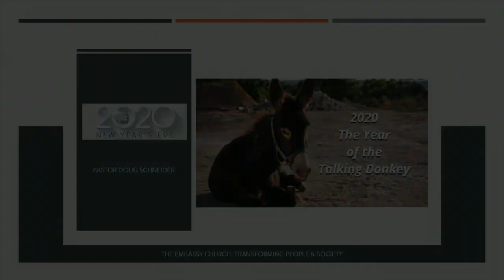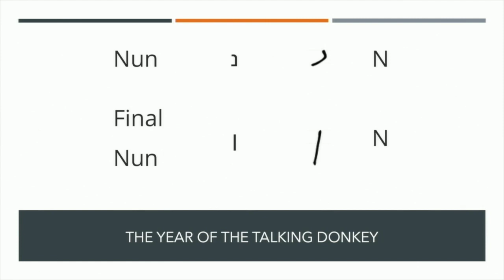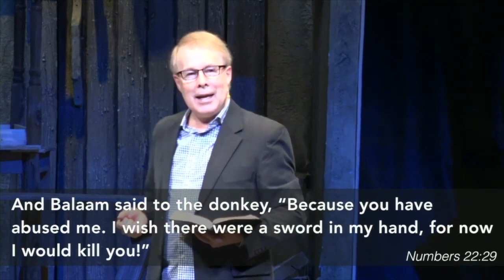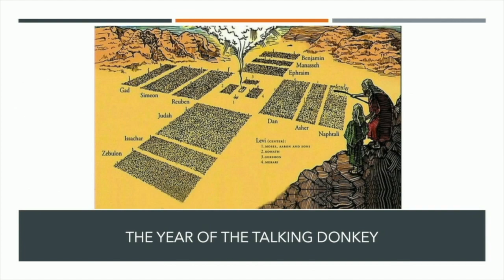123119 The Year of the Donkey - Doug Schneider - Message Only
Welcome to a New Decade and a New Era! What does 2020 and beyond hold for us? This message sets the course not only for 2020, but also the next decade. Keep both hands open and speak "blessing" with your mouth.